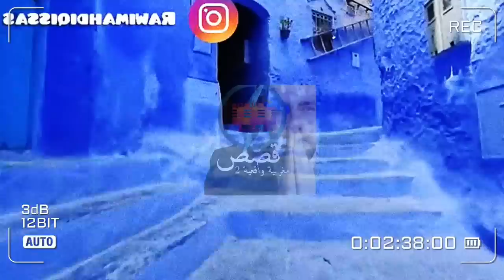خطوبة سوداء - فخطوبتها باباها صدمنا كاملين ... سبابي فعدابي